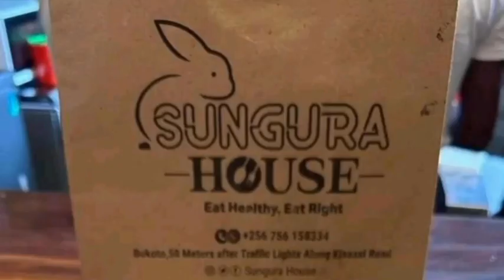JUST IN😳: NUP President Bobi Wine announces what next after blocked by military and police